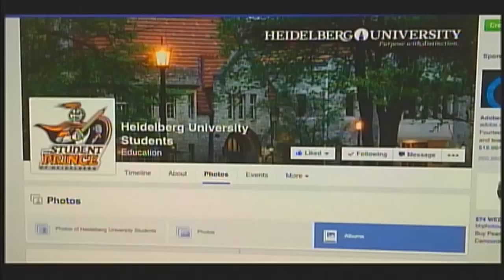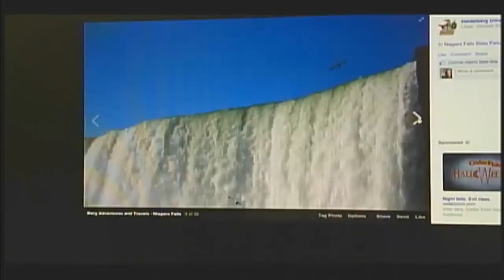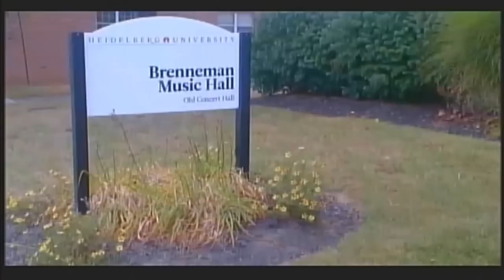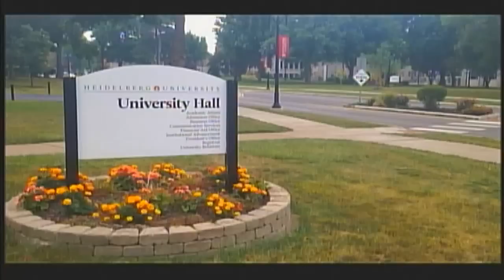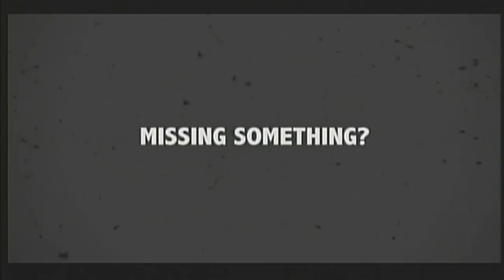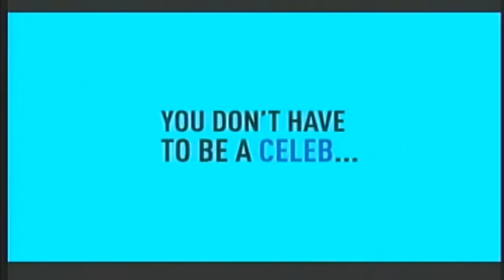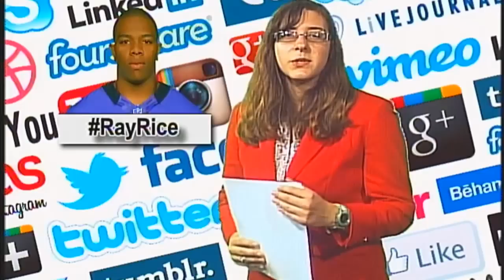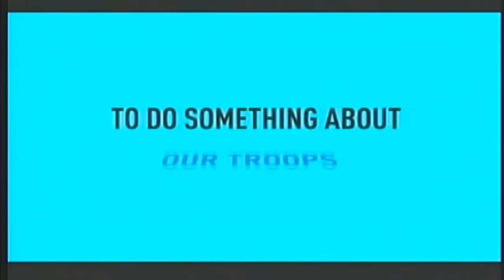WHEI Newscast 9/10/14